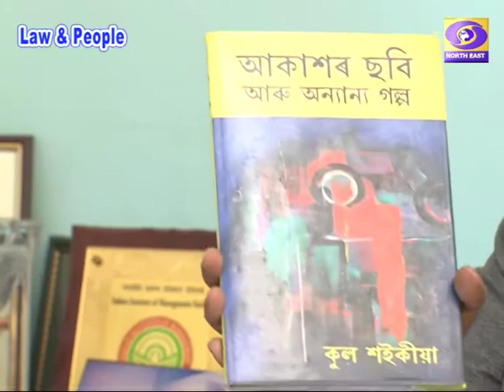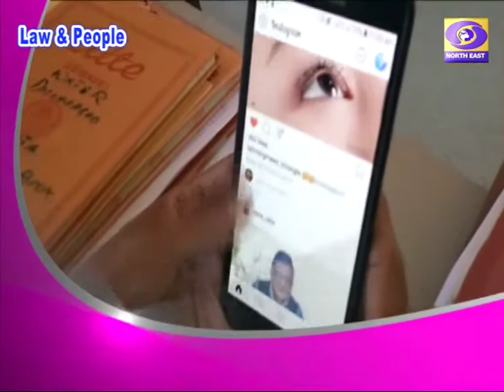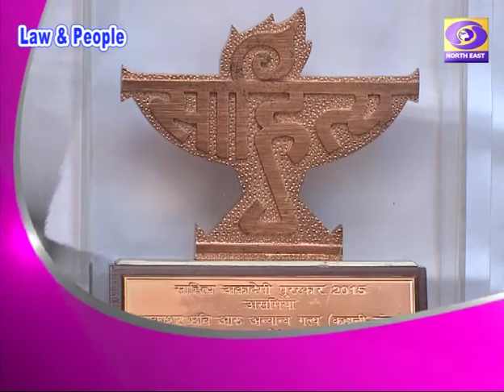Interview with Mr. Kuladhar Saikia, DGP Assam Police |Law & People| DD Northeast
An interview with Mr. Kuladhar Saikia, DGP of Assam police, who is awarded President's police medals twice  for his outstanding contribution  to policing and have some information from him regarding law and people.